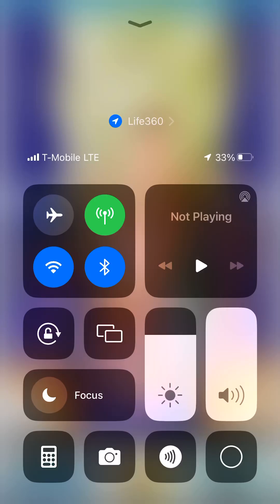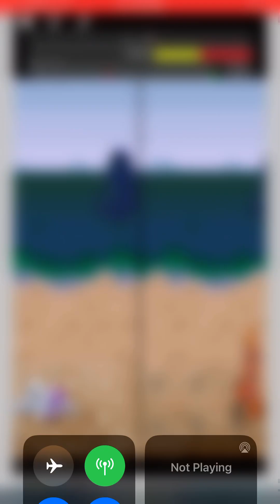Dragon Ball z Frieza vs Krillin L'Appel du Destin France